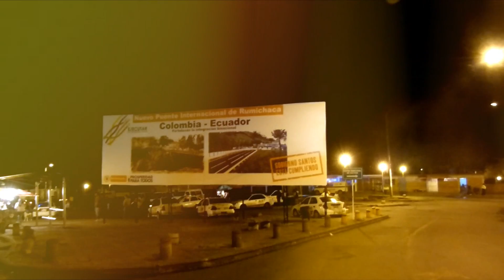IN QUITO, ECUADOR【PARTE 1 - FREESTYLE FOOTBALL 】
Lastima no se rescataron los videos de un día de grabación completo con los clips dañados y los perdidos pero aqui logramos dejar esta evidencia con los pocos que nos quedaron :(

► Style & E:Dition By 3xn3yd3r M@xT3® - Sir Kicks

Twitter: @CLBDF || Skype: clbdfcrew
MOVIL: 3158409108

COLOMBIA FREESTYLE FOOTBALL  - CLUB LA BANDA DEL FREESTYLERO IN QUITO, ECUADOR.